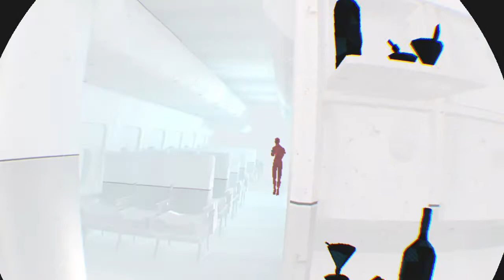Give me a chance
Eddievr